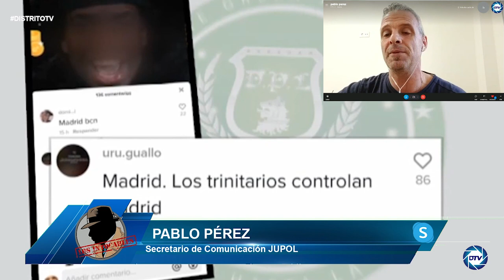Pablo Pérez: ante la gran amenaza de las bandas latinas Madrid está tomada por la policía